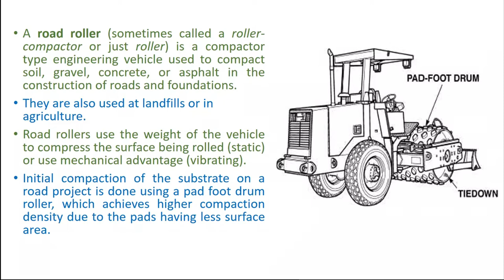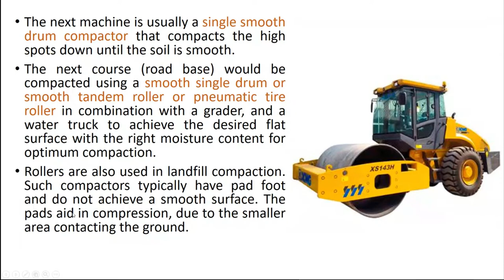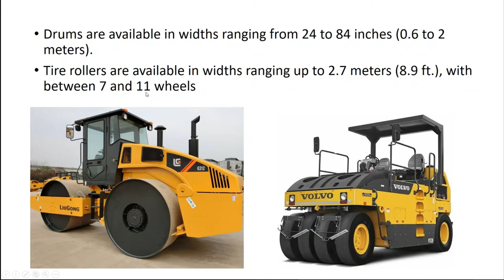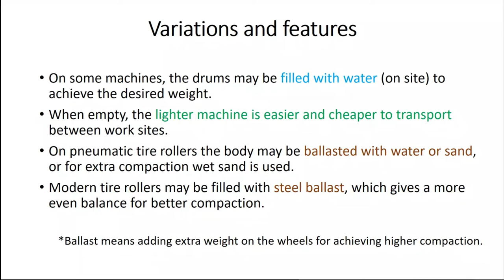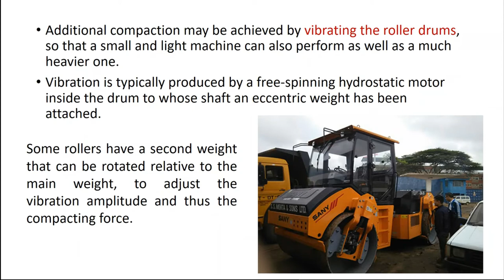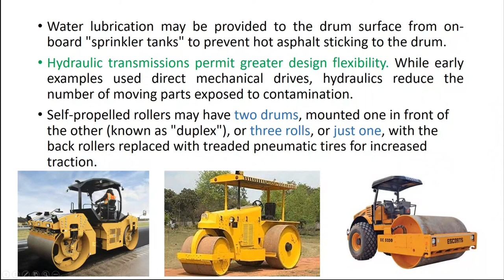Introduction to Road Roller and its types